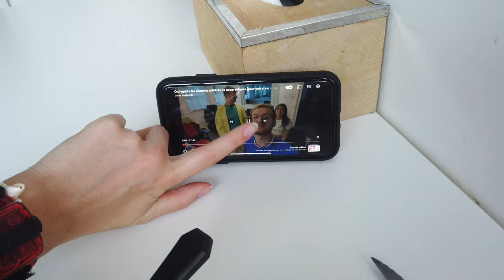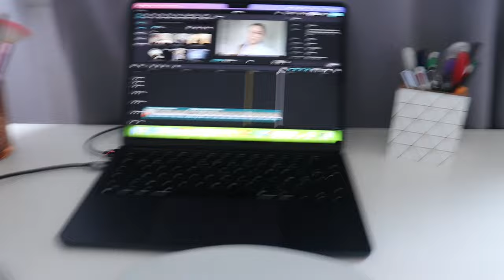Weekly vlog | Stage, vie sociale...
Je vous embarque dans ma semaine de stagiaire très remplie...